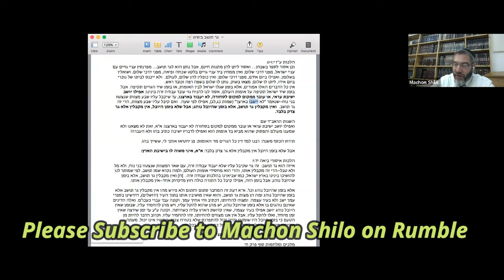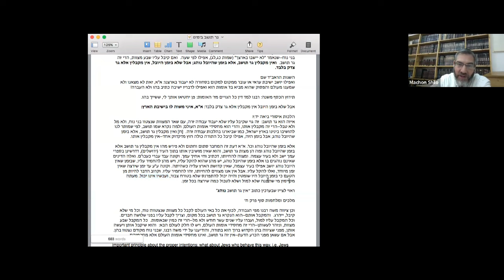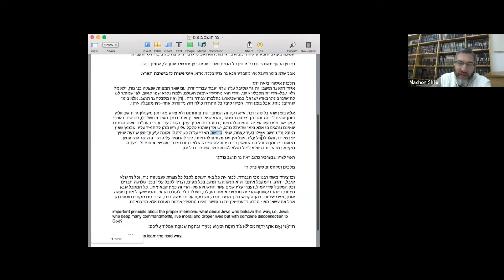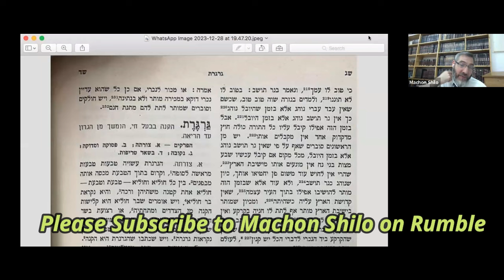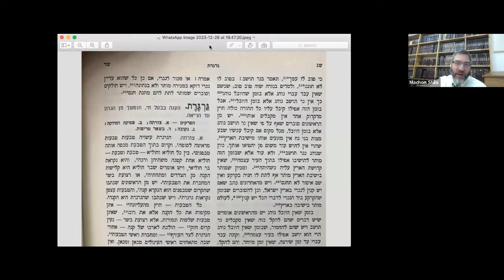The Dispute between Rambam and Ra'avad on Ger Toshav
Want to receive updates regarding Machon Shilo activities? Join a Machon Shilo updates group on Whatsapp or Telegram at the following links: